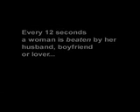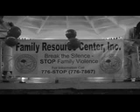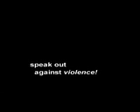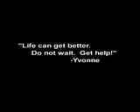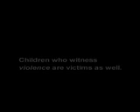"Every twelve seconds" Domestic Violence accures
Domestic Abuse

Produced By FilmVI.Net in the Virgin Islands to help Victims of Abuse